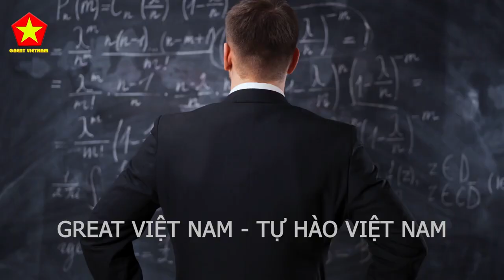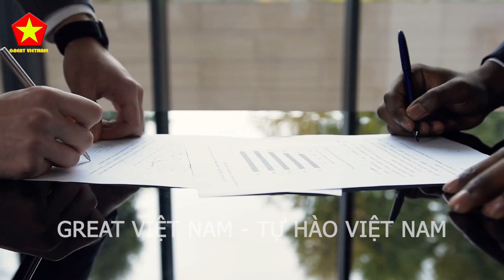Thế Giới Một Phen Điên Đảo Khi Nghe Tin Xe Rùa Made In Việt Nam Xuất Khẩu Thẳng Sang Mỹ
Các Bạn Đang Xem Video: Thế Giới Một Phen Điên Đảo Khi Nghe Tin Xe Rùa Made In Việt Nam Xuất Khẩu Thẳng Sang Mỹ

Nội Dung Video: Mà tự hào hơn nữa khi sản phẩm này là một sản phẩm rất quen thuộc với bà con Việt Nam.
Đố bạn đoán được, mặt hàng này là gì?
Đó chính là xe rùa, hay gọi với tên thân thương là xư cút kít. Bạn xem những hình ảnh đây để dễ hình dung về chiếc xe rùa này nha.
Cha đẻ của xe cút kít là cựu chiến binh Trần Văn Hùng. Vào thời điểm đất nước còn muôn vàn khó khăn trong những ngày đầu đổi mới, biên cương còn chưa yên bình, chàng trai Bắc Giang ấy đã tòng quân gia nhập lực lượng Bộ đội Biên phòng, đóng quân nơi biên giới cực bắc của tỉnh Hà Giang.